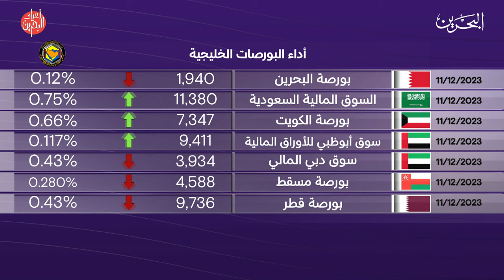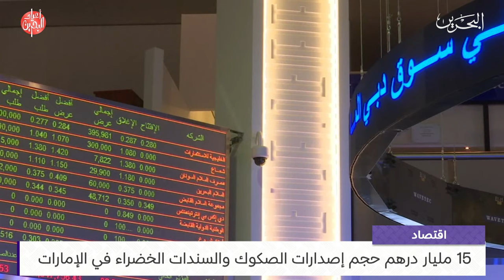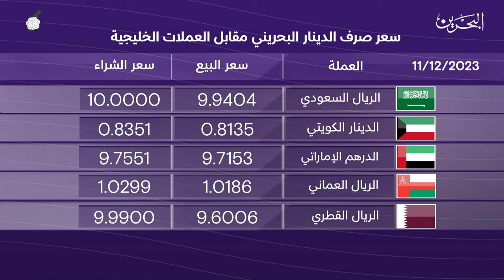البحرين مركز الأخبار : النشرة الاقتصادية 11-12-2023